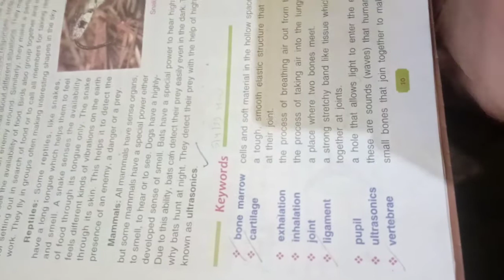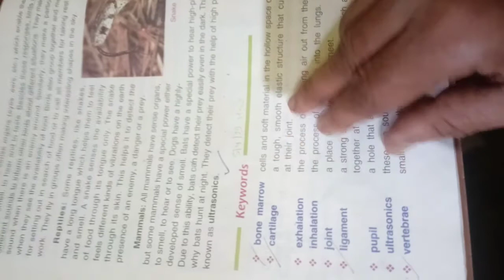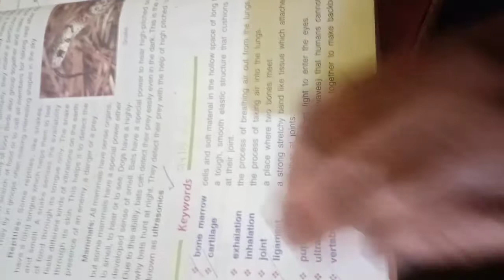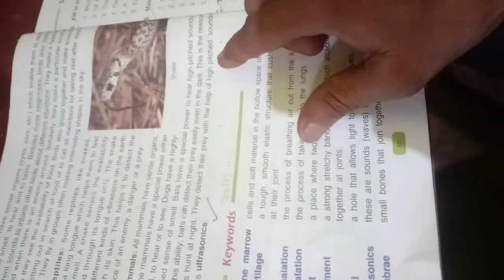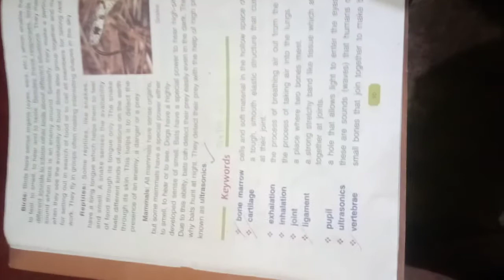Class v Ch 1 revision